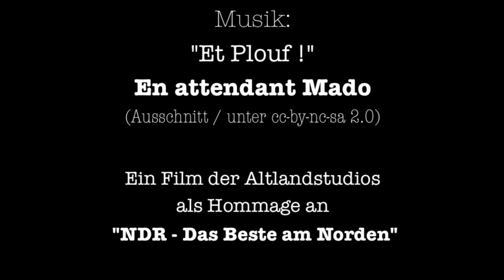Das Beste am Norden ist unser Wetter (LEGO Brickfilm)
Alle Nordlichter unter Euch kennen sicherlich die kleinen Spots des NDR. Dieser ist als Hommage an den trockenen Humor des Nordens und dieser Spots gedacht.